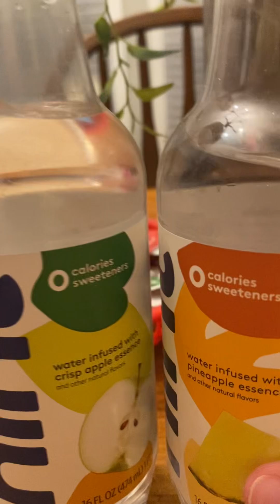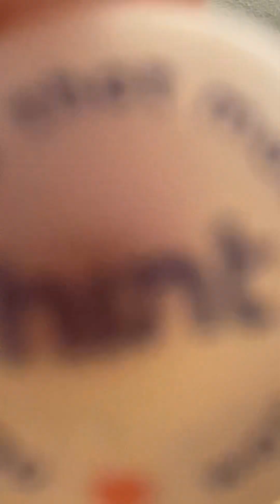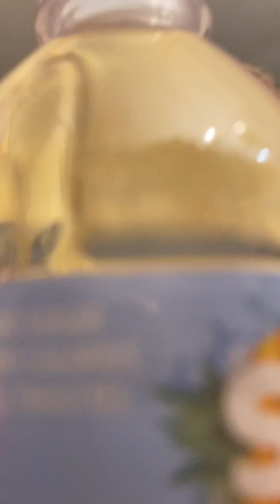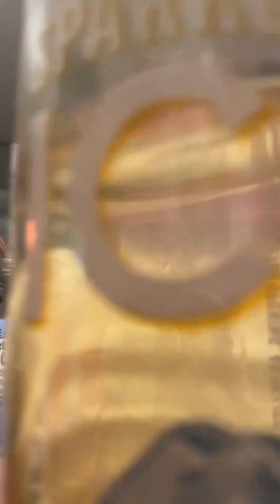Me trying flavored water 🤮😃🤠